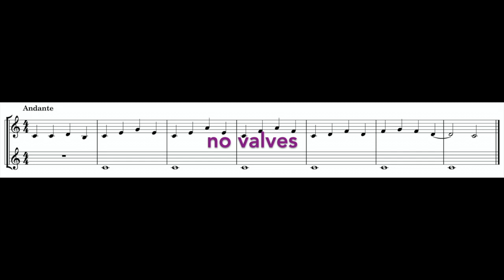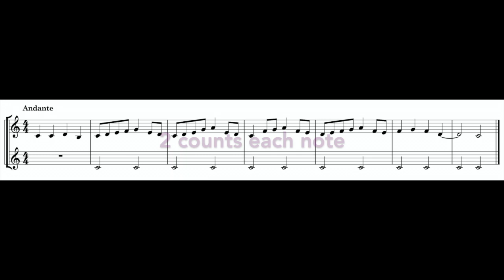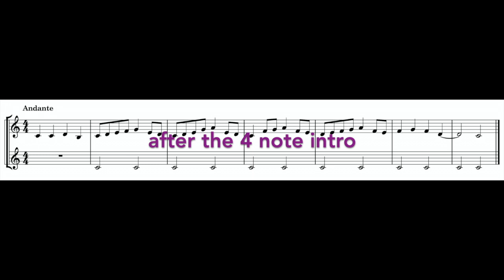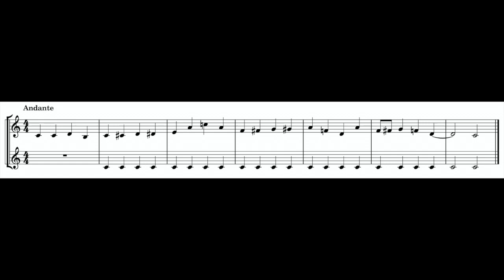French Horn Beginners, Series 1, Part 1, Session 1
Learn playing duets, starting with the note C. This series aims to make repeating simple pitches and rhythms feel musical. I want the experience to be as close as possible to playing a duet with your teacher.